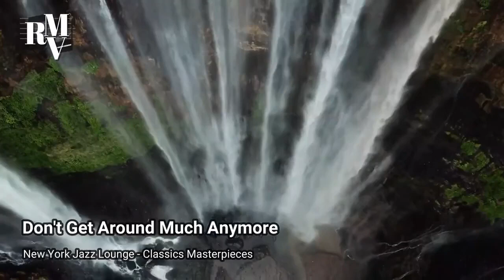Jazz Classics of all Times